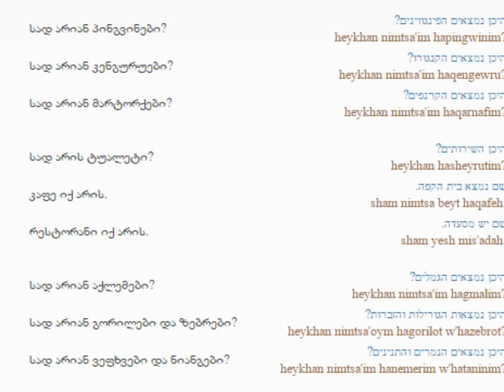ებრაულის გაკვეთილი 43 (ზოოპარკში )/Hebrew Lesson 43 /Иудейский язык Урок 43